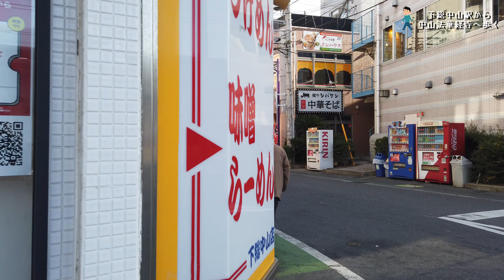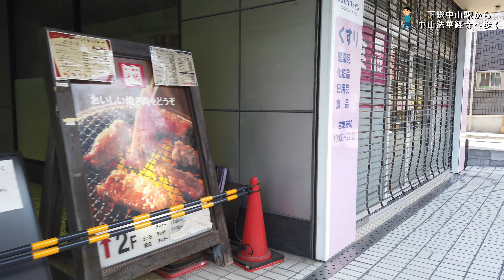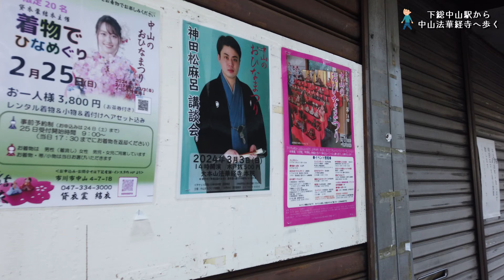【散歩】中山のおひなまつりを見に下総中山駅から中山法華経寺へ歩く Walked from Shimousa Nakayama Sta. to Nakayama Hokekyo-ji Temple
総武線下総中山駅から中山法華経寺へ歩きました。
ちょうど令和6年中山のおひなまつり開催中です。（令和6年2月17日（土曜）～3月3日（日曜）)
梅も奇麗に咲いています。
日本なのに、境内には蒋介石像があります。

動画はDJI Osmo Pocketで撮影。写真はFUJIFILM X-E4またはX-H2にて。

Walked from Shimousa Nakayama Sta. to Nakayama Hokekyo-ji Temple to see doll's festival.
Shot on DJI Osmo Pocket.  Still photos are on FUJIFILM X-E4 or X-H2.

"Swing Street" by Barry Manilow:
"Dancin' In The Aisles" By Barry Manilow:

📷Shooting:
FUJIFILM X-H2:
FUJIFILM X-E4:
DJI Osmo Pocket:

🎬動画編集：
Power Director 365